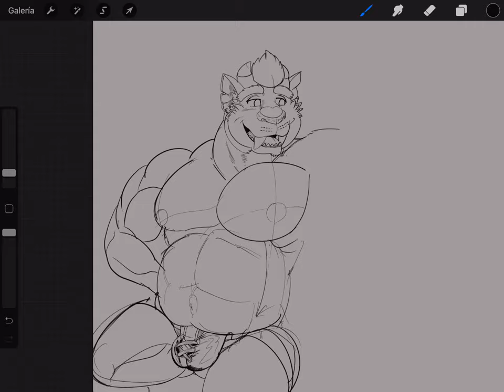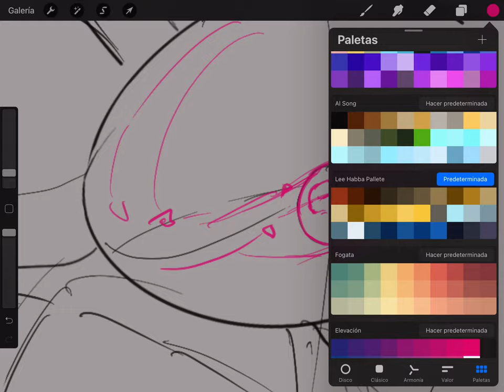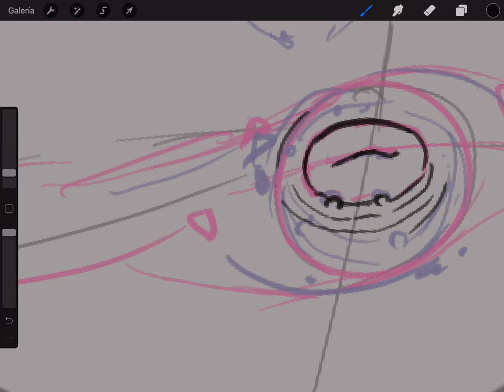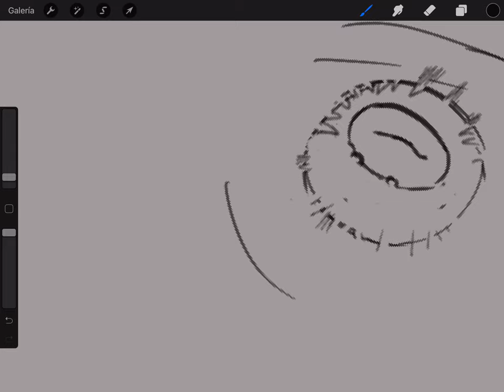Inking and stuff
Soon a New Year Celebration podcast. Stay tune.